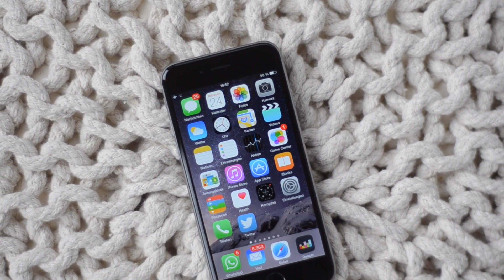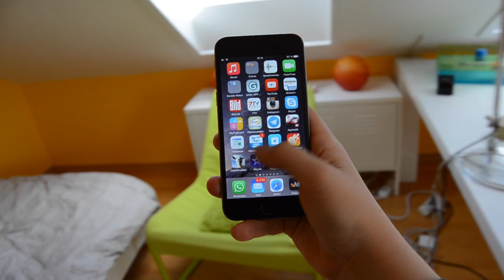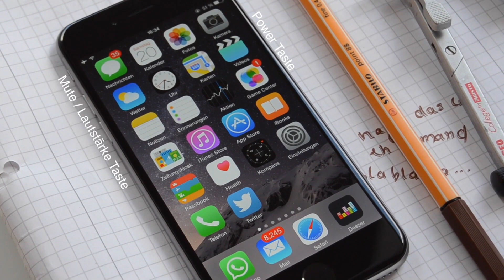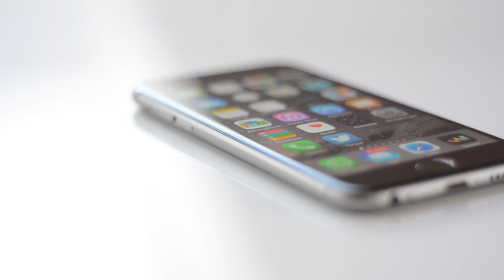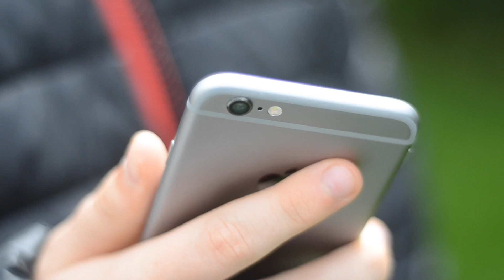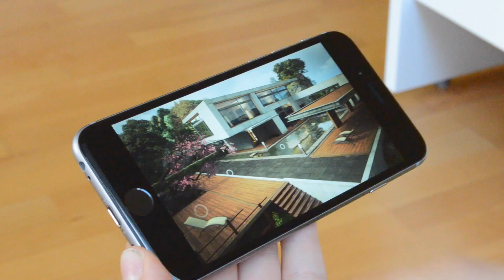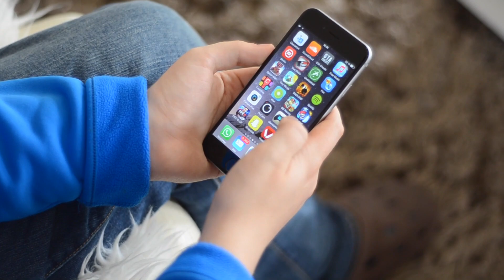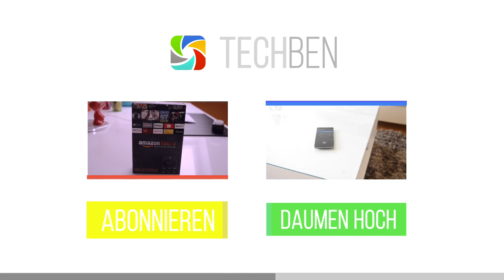iPhone 6 Review/Test - Hands On (ausführlich) (German/Deutsch) - TechBen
Heute im Test / Review das iPhone 6 in Space Grau für 699 €.
Lohnen sich die 699€ ?

Dass und mehr seht ihr in meinem Video .

Mein Video-Equipment: